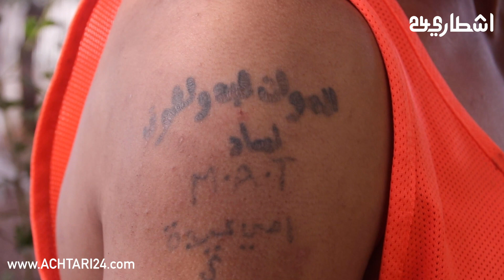السلاوي سجين تائب..ندمت على لوشام اوطريق الحبس اوهاذي نصيحتي للشباب